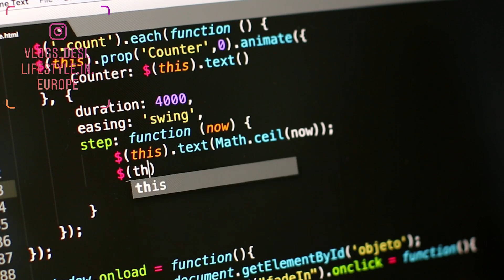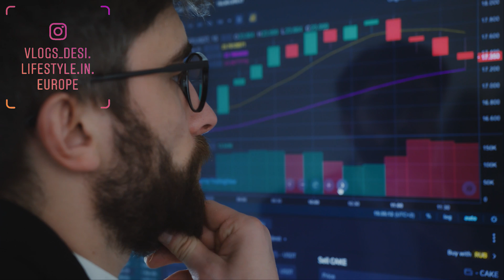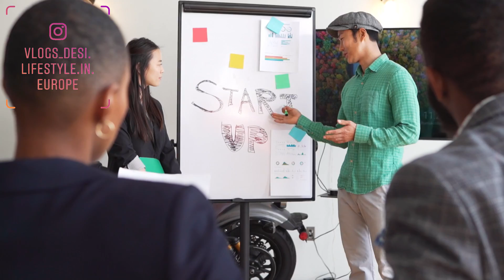Introduction to Petroleum Engineering | Petroleum Engineering Career |Vlogs-Desi lifestyle in Europe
So what exactly do Petroleum Engineers do? Petroleum Engineers have a wide range of responsibilities and these differ based on their position and company size. Petroleum Engineers are responsible for everything from determining how the well will be drilled to keeping the well producing economically. In this video, we explore the four main types of petroleum engineers.

An engineer uses science, technology and math to solve problems. We can see engineering everywhere in the world around us, improving the ways we work, travel, communicate, stay healthy, and entertain. Petroleum engineering is a field of engineering concerned with the activities related to the production of hydrocarbons, which can be either crude oil or natural gas. A petroleum engineer is someone who locates reservoirs of natural gas and crude oil beneath the earth's surface, and then determines if the effort of extracting the product will be worth the time and money for the company he/she works for. After the decision has been made to drill, it is the job of the petroleum engineer to find the best and most cost efficient way to extract the product. Basically, petroleum engineers are concerned with four main areas: finding oil, evaluating whether it has potential, recovering the oil, and transporting/storing it.

Vlogs - Desi LifeStyle In Europe - Urdu Hindi English